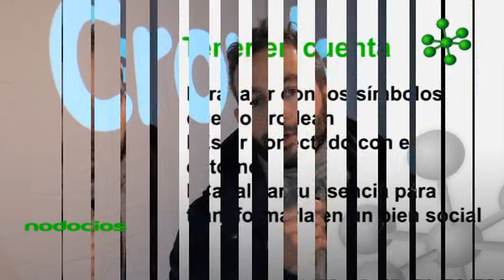Nodocios Diseño extremo y de impacto social por Coco Cerrella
Existen distintos formatos y soportes para plasmar un mensaje. Pero sin duda, lo que importa no es tanto lo que se dice, sino como se dice. El mensaje, quizás agresivo y determinante, sutil pero "jugado", hace la diferencia para permanecer en la conciencia colectiva.
La aventura de diseñar proyectos de impacto social. El destacado diseñador, Coco Cerrella, nos cuenta su experiencia en la enseñanza del Diseño Gráfico en contextos extremos, como puente para la construcción de un mundo mejor.